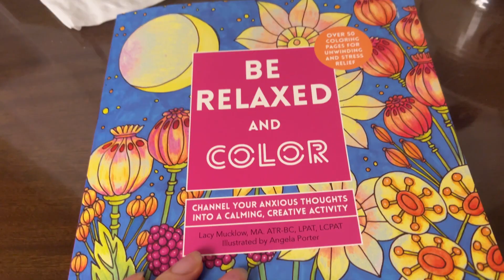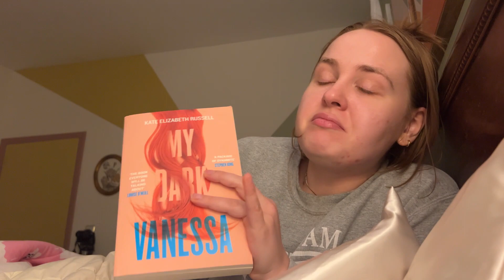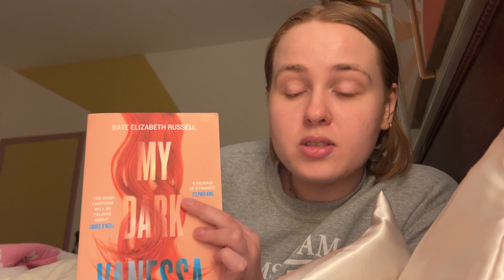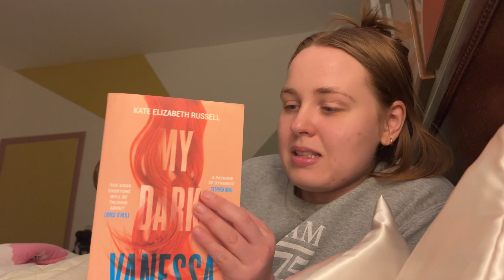reading books that Hilary Duff has read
00:00 the tbr
5:47 conversations with friends
10:34 my dark vanessa
16:30 educated

✩ Amazon wishlist